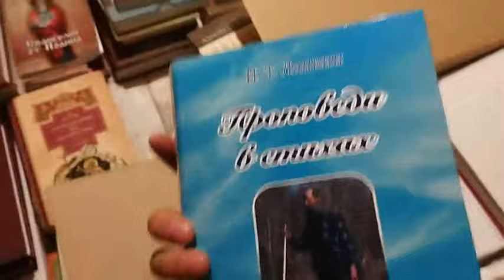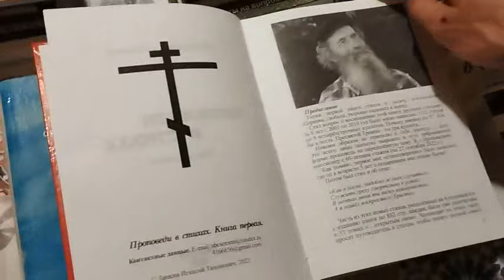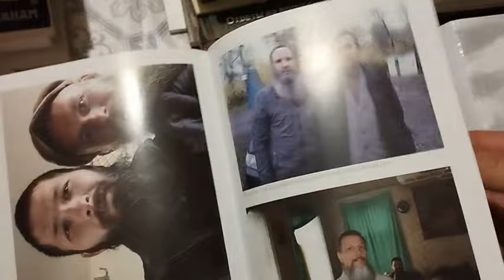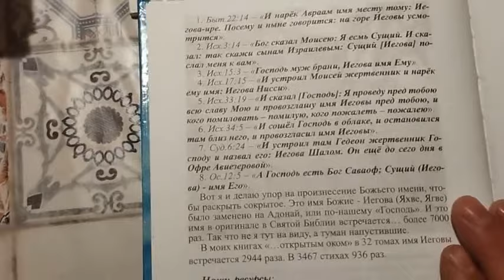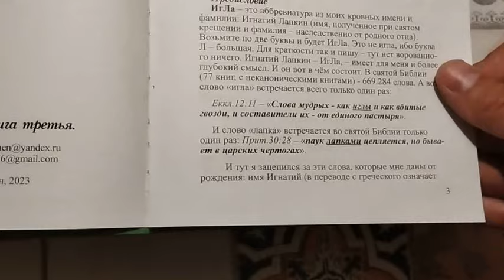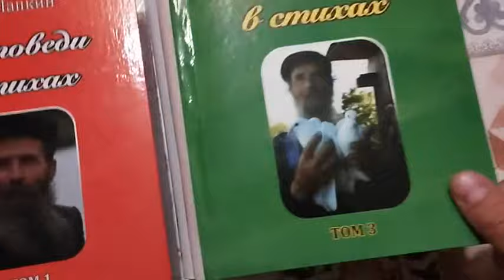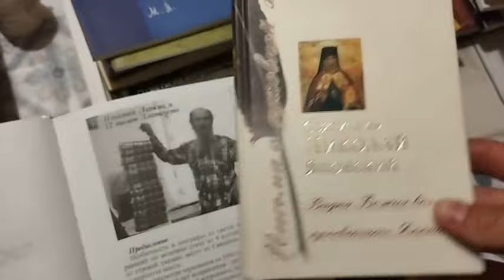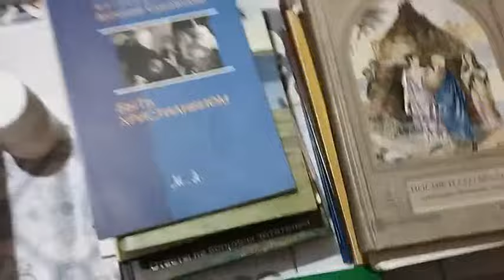Радость великая! Пришел стратегический груз